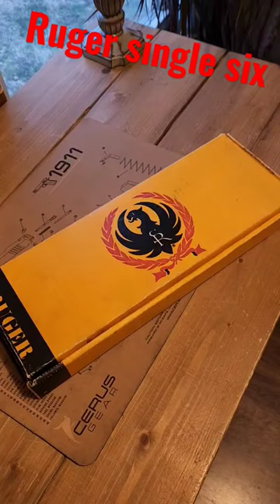Ruger single six